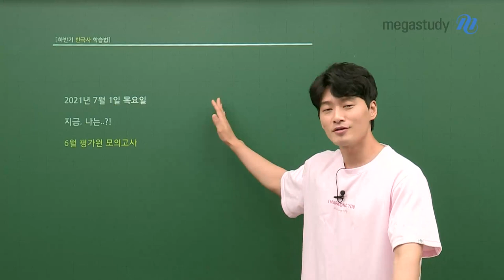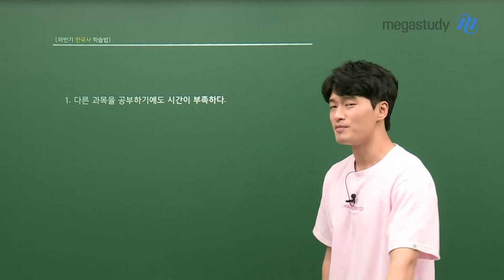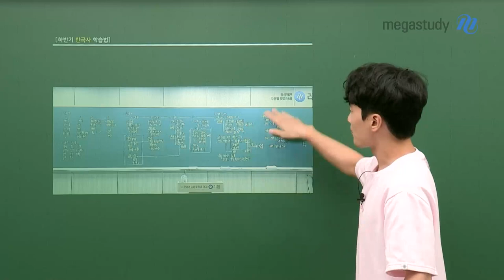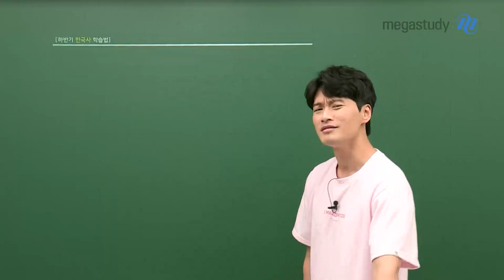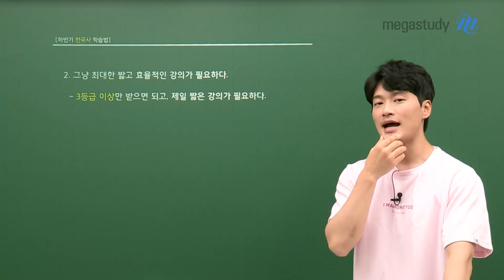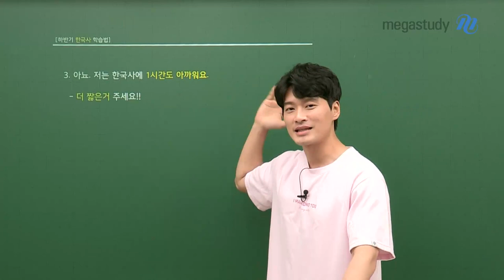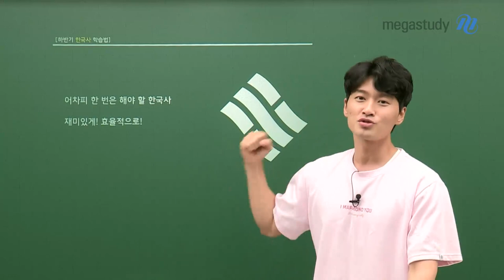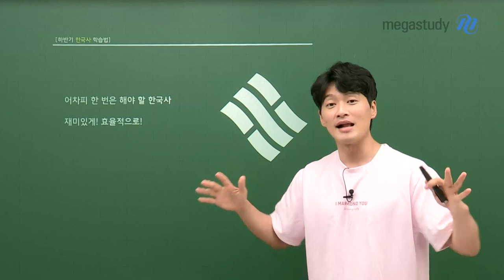[메가스터디] 한국사 김종웅쌤 - 달콤 한국사 하반기 커리큘럼&학습법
종웅쌤의 2022 달콤 한국사 레시피 하반기 커리큘럼

어차피 한번은 꼭 해야하는 한국사,
웅쌤과 재미있게! 효율적으로 공부해요♥

여러분의 효율적인 한국사 학습을 위한 종웅쌤이 준비한 효율만점 커리큘럼!

자세한 커리큘럼은 영상을 통해 확인해주세요~